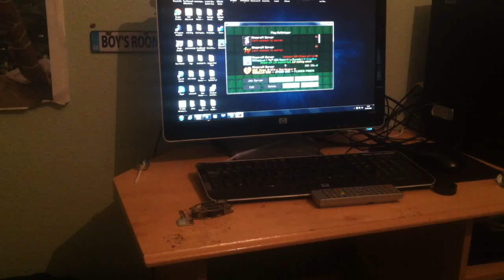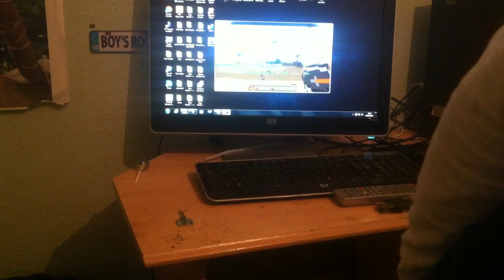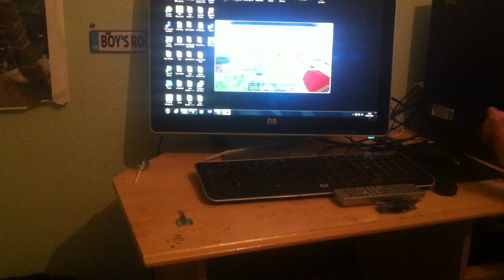my minecraft sky wars episode 4